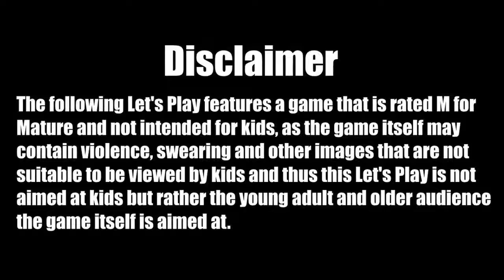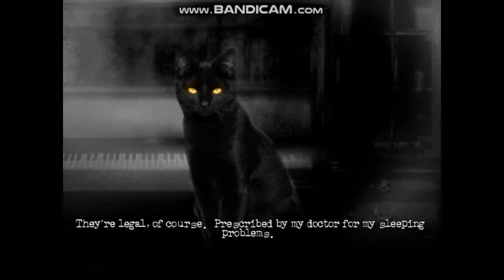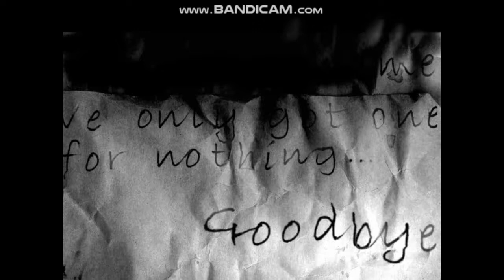The Cat Lady ︱Chapter 1 : House in The Woods (Playthrough)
A Playthrough of The Cat Lady Game, with no commentary.